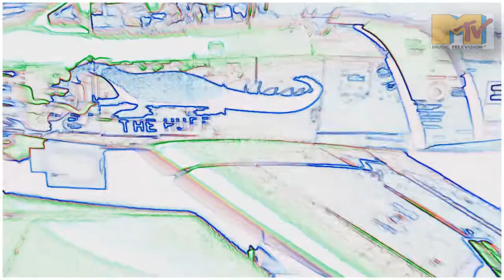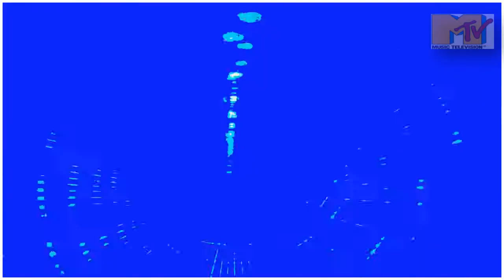Westbam :: I Can't Stop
Part Time Production 2017